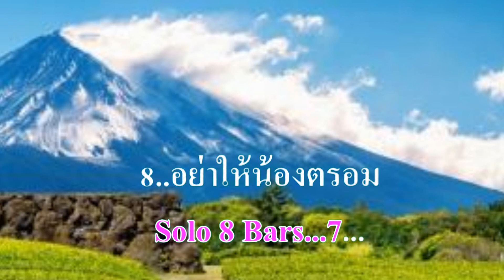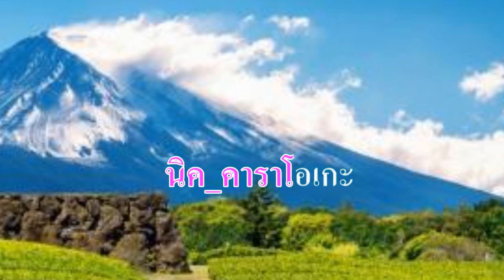♬รอขันหมาก พุ่มพวง ดวงจันทร์